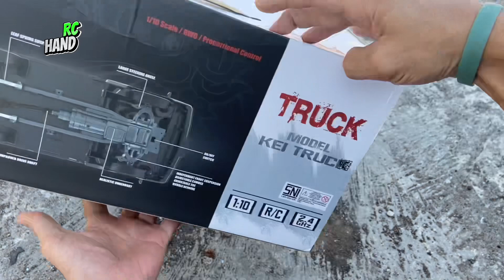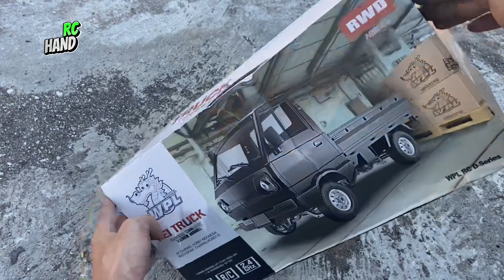UNBOXING RC CAR PICUP & TEST DRIVE WPL D12